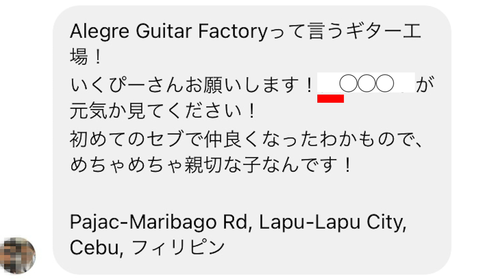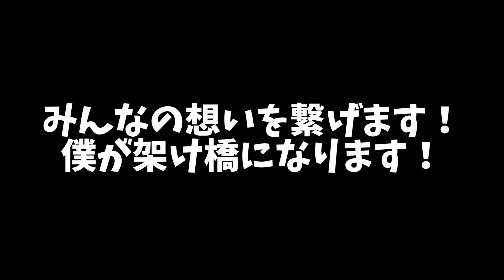フィリピン、セブ島から重大発表！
いくぴーの裏側・過去のライブ配信のアーカイブ・ボツ動画・非公開動画の配信を行っております！

【SNS】
いくぴーのリアルタイムを知りたい方は必見！

【グループチャンネル・ブログ】
セブ島留学や観光を考えている方は必見！

【お仕事依頼、ご相談等の依頼はこちら】